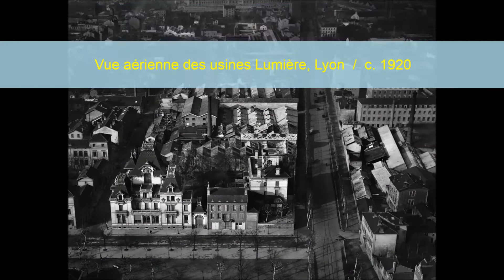Historical photos of France.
The World as It Was

The World as It Was is community is dedicated to sharing images from Modern Ages to the end of First World War. The choice for posting material produced during this period is justifiable because there are a few Facebook communities which explore this period and because it´s events such as the American Revolutionary War, the French Revolution, American Civil War, the rise of the great colonial empires and the World War I paved the way for world as we know today.

Our comprehensive collection has more than 10.000 images, the great majority unpublished, depicting more than 1.600 locations around the world. After two years if intensive online research we have identified at least 750 sources in 57 countries with iconographic material that match our publishing criteria. The collection has works by such master photographers as William Henry Fox Talbot, Timothy O'Sullivan, Eugene Atget, Alfred Stieglitz and others

In order to facilitate the users´ experience, the Facebook collection has been organized into 88 albums. Images are stored in 84 albums according to geographical criteria. The remaining four albums are dedicated to portraits of notable people, astronomical observations made until 1920 and the Great War ( 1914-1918 ). You can notice that unlike other similar pages, we have adopted a policy of always mention the sources from which we have extracted the photographic material. For every posting at least three information are available to help users understand the context of the image: the original or adapted title, year of production and the source.